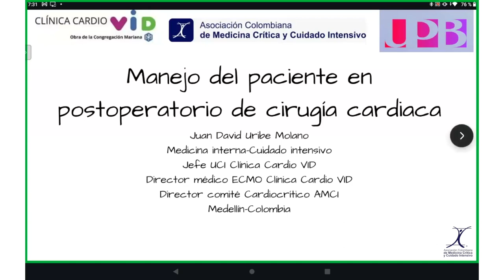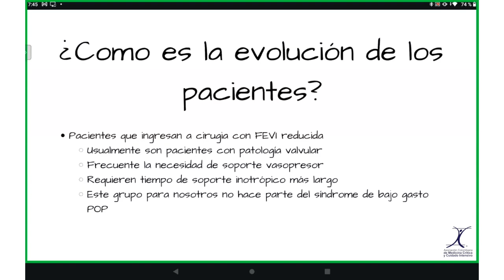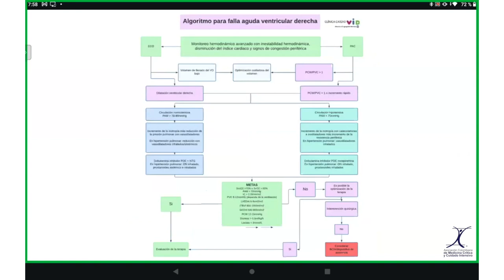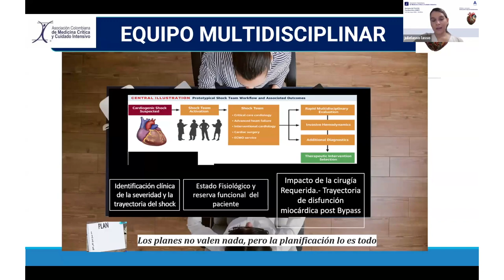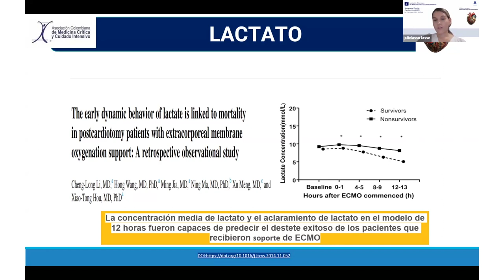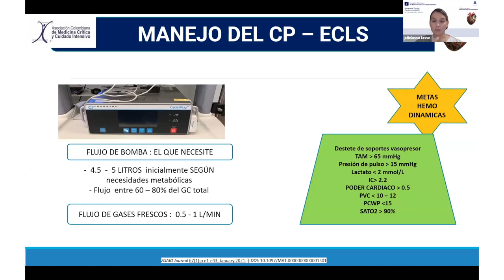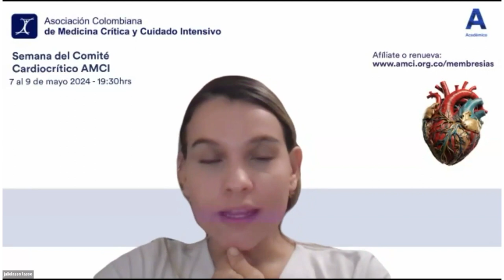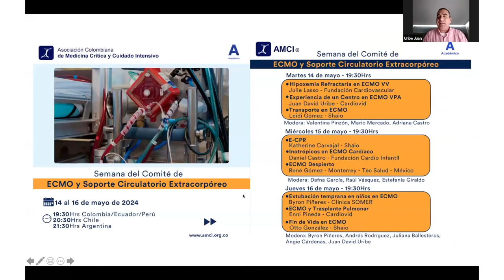Semana del Comité Cardiocrítico AMCI 2024 - Día 3